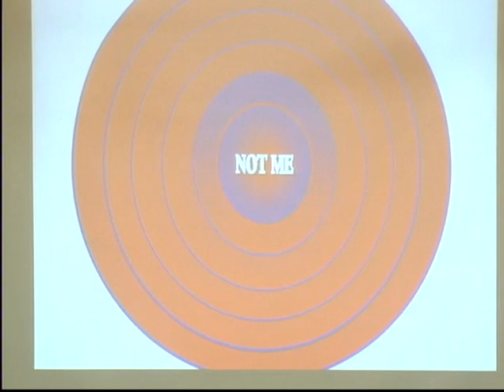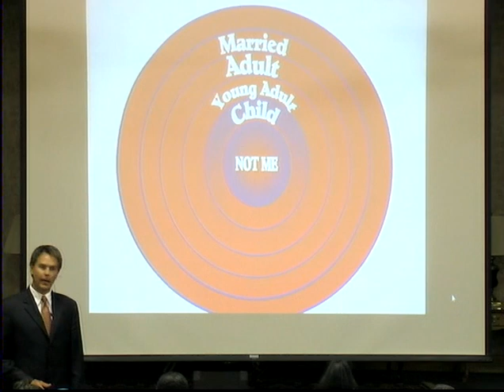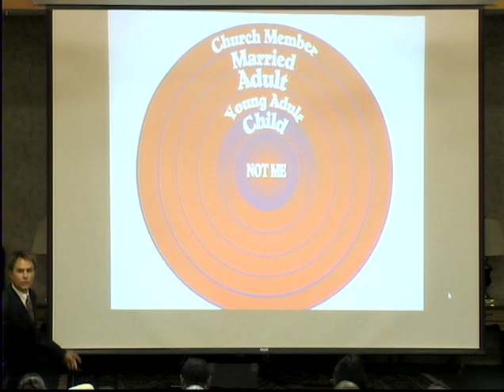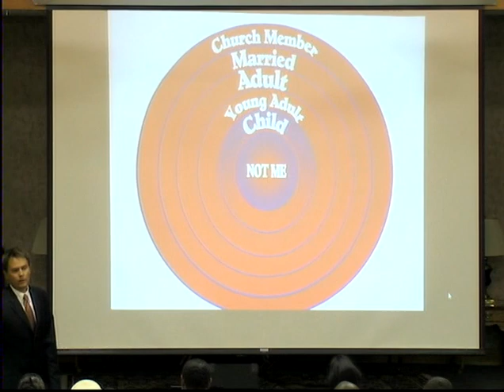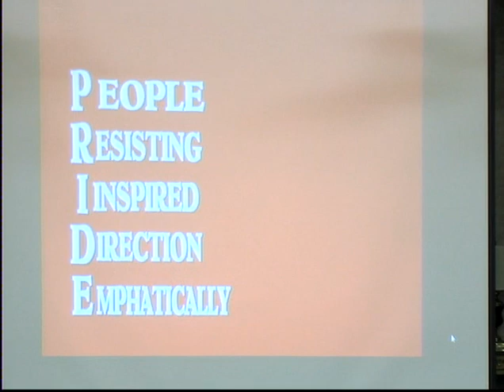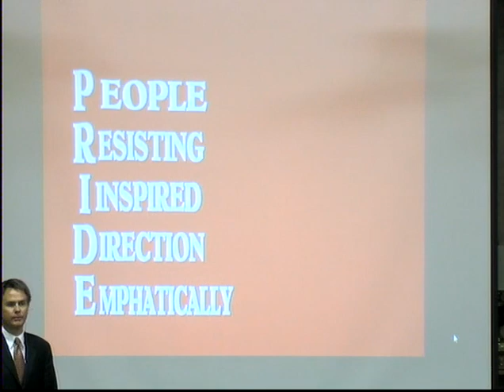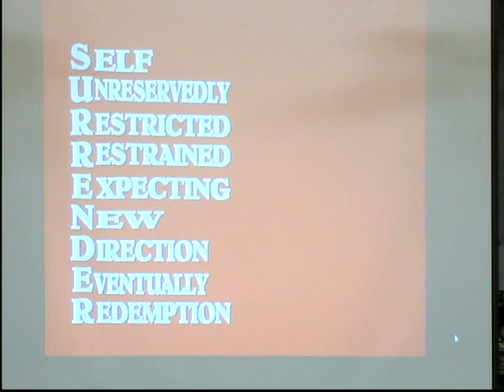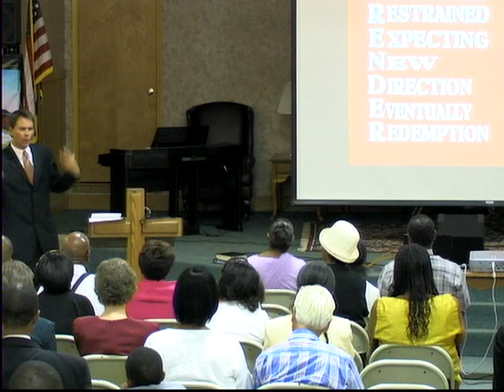NOT ME!? BY DENNIS SIMPSON.. THE RIGHTEOUSNESS BY FAITH MESSAGES